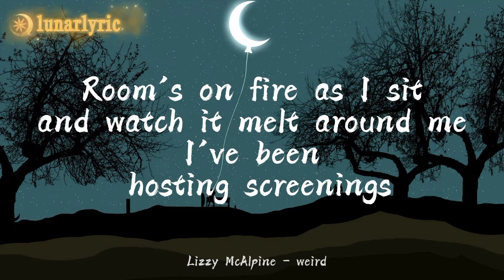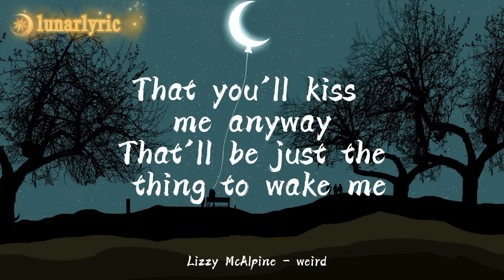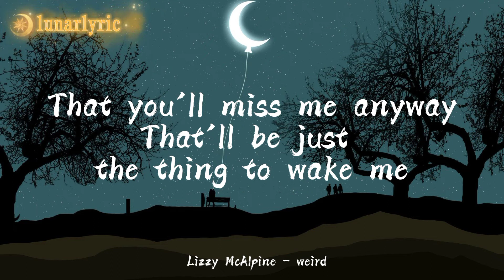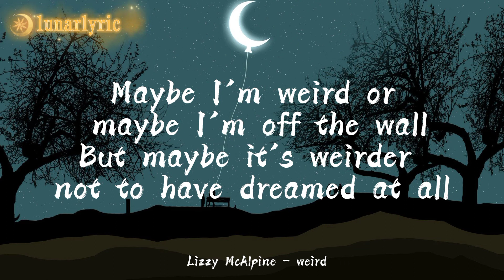Lizzy McAlpine - weird ft. Laura Elliot (Lyrics)